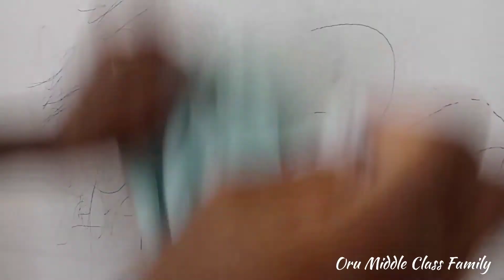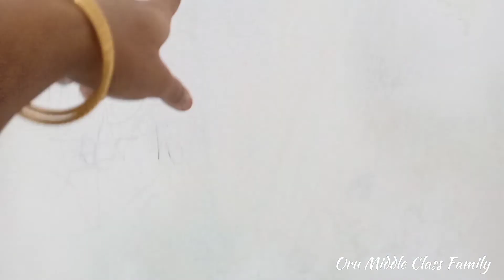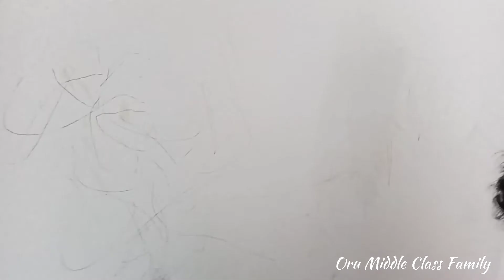HOW TO REMOVE PEN/ PENCIL MARKS FROM WALL | removingpenstainsfromwalls # trending